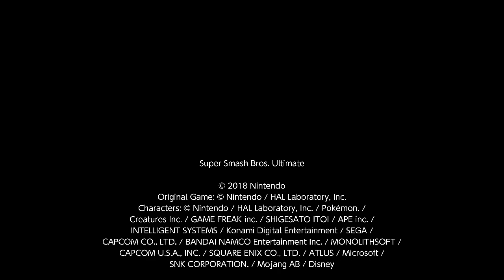The crazy replay of smash bros